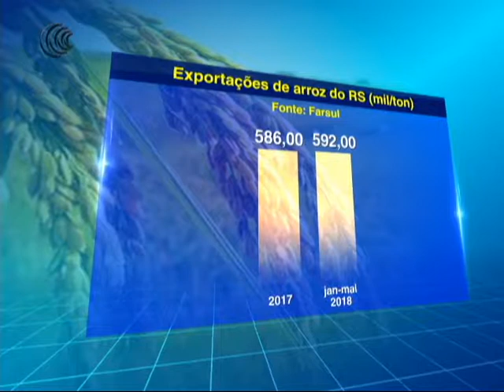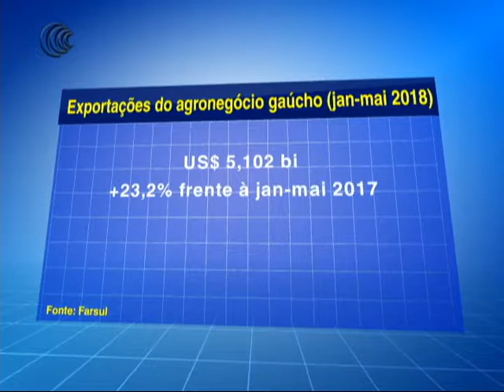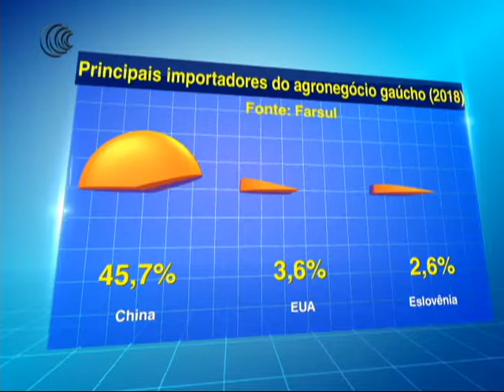EXPORTAÇÕES ARROZ RS - 22/06/2018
As exportações de arroz do Rio Grande do Sul começaram o ano
aquecidas. De abril para maio, as vendas externas do produto cresceram 73%. Com esse desempenho, no resultado do acumulado do ano o volume já supera o total comercializado em 2017, com 592 mil toneladas nos cinco primeiros meses de 2018 contra 586 mil em
todo o ano de 2017.